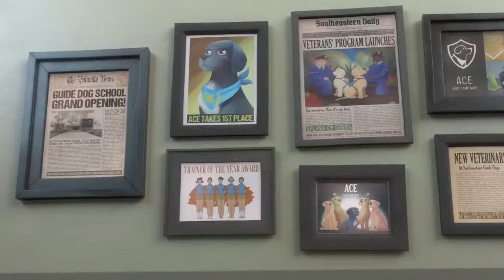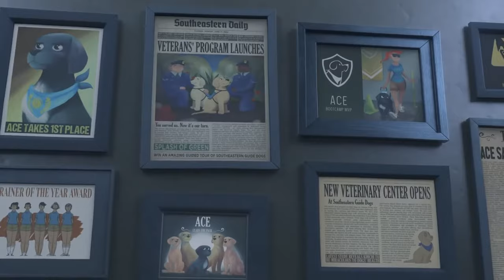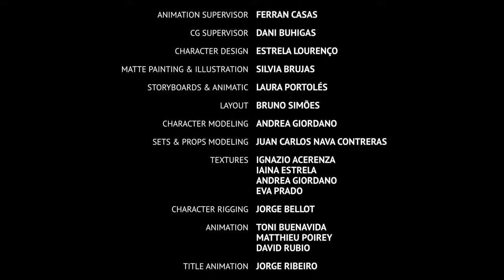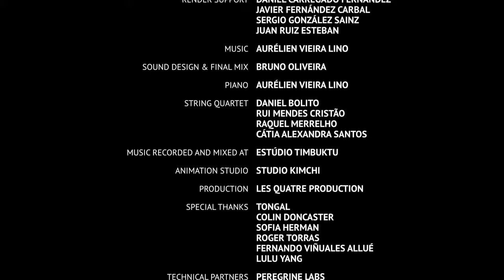CORTOMETRAGGIO CANE GUIDA UNICITA PIP